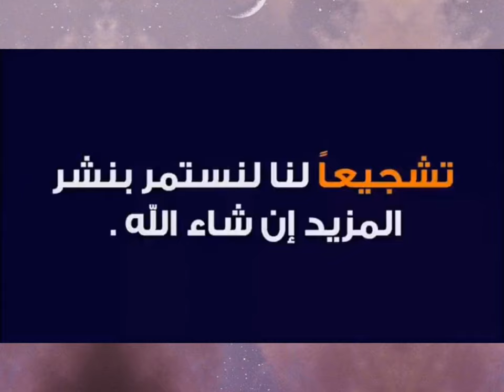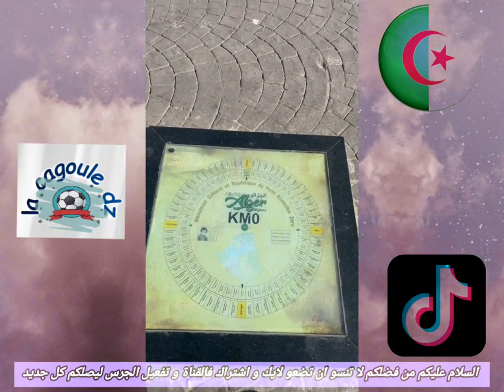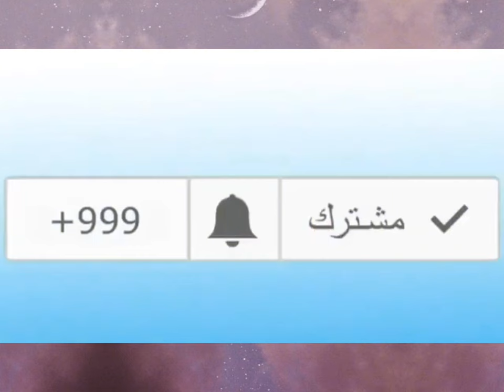شاهدوا مواطن اماراتي يتكلم عن زيارته إلى الجزائر....بلد جدا جميل بلد مضياف شعب راقي